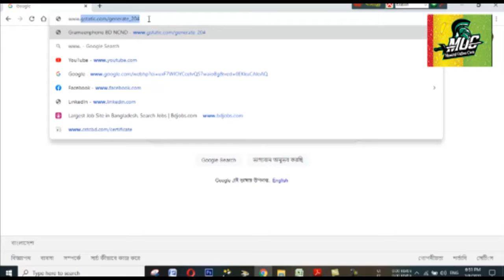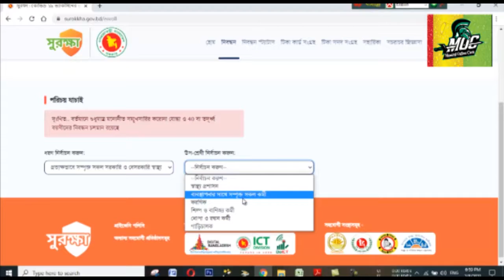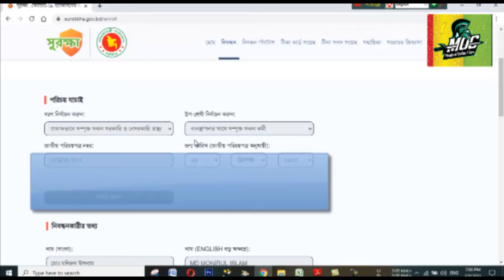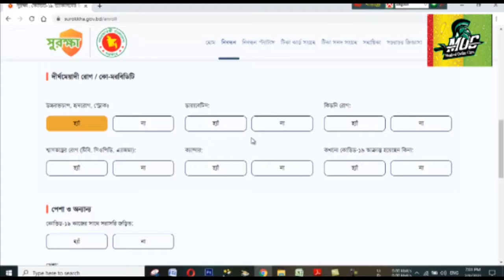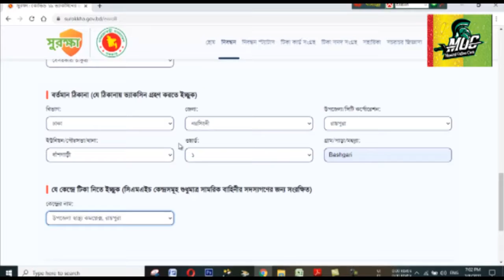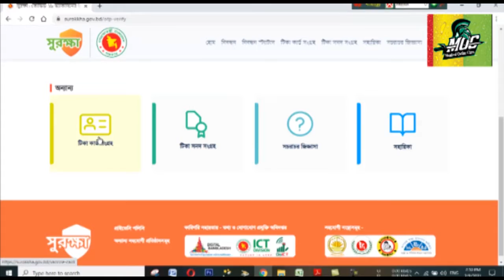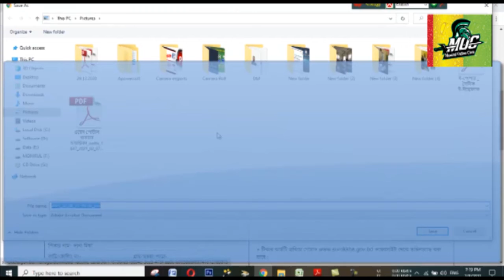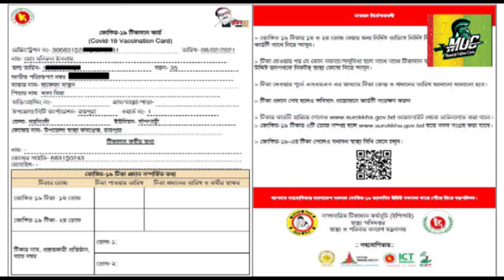How To Register For COVID 19 Vaccine । কোভিড ১৯ এর ভ্যাকসিন গ্রহণের লক্ষ্যে অনলাইন রেজিস্ট্রেশন।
The biggest vaccination drive against COVID19 after the emergency use of Clovis held and Coaxing has been approved. But the vaccine will be available only upon registration as there is no provision for on-the-spot registration yet. Watch to know how to do it.

MONIRUL ONLINE CLASS @MONIRUL ONLINE CLASS,
How To Register For COVID-19 Vaccine,  করোনা ভাইরাস (কোভিড-১৯) এর, ভ্যাকসিন, গ্রহণের লক্ষ্যে, সুরক্ষা অ্যাপের, মাধ্যমে অনলাইন রেজিস্ট্রেশন।

আসসালামু আলাইকুম,
আমাদের চ্যানেলের পক্ষ থেকে সবাই কে জানাই আন্তরিক শুভেচ্ছা ও অভিনন্দন।